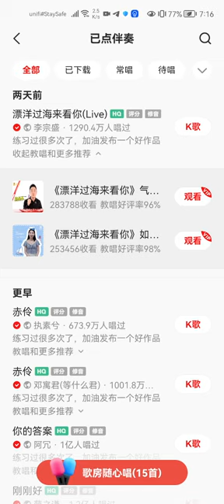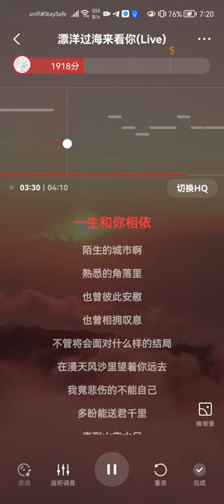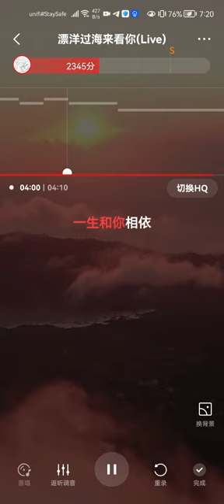伴奏 漂洋过海来看你